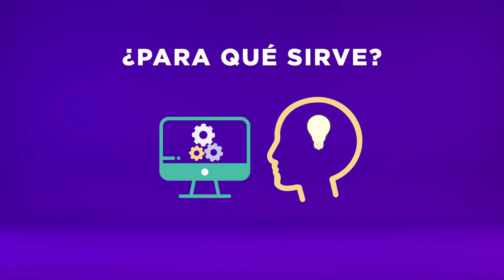Microaprendizaje: ¿Qué es inteligencia artificial?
Un video que explica ¿qué es inteligencia artificial?. Este recurso forma parte de la serie Microaprendizaje ¿Qué es? del área Tecnología, producida en el marco del plan Aprender Conectados.